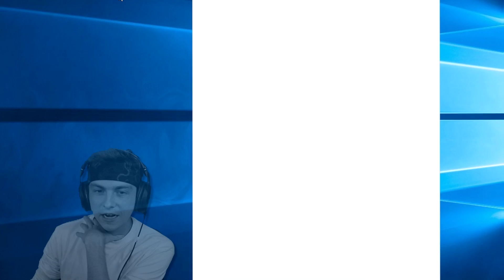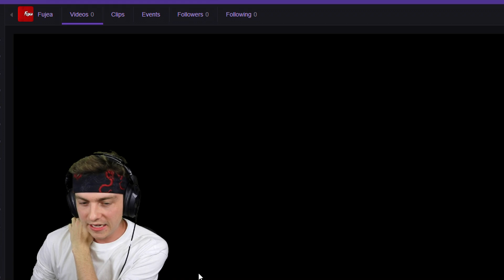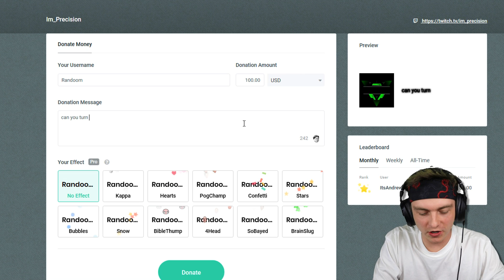every ttv streamer i kill... i give them $$$! (streamers react)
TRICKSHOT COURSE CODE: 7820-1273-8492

Today, i donate to ttv streamers if i eliminate them in fortnite battle royale!!!